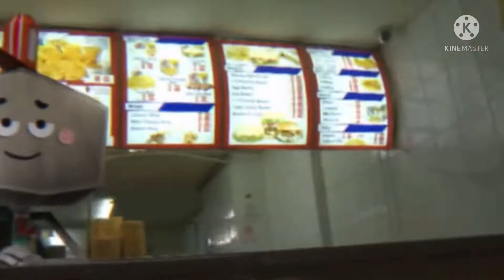Gumball becomes a discord mod (real)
Poggrzgumball on utoob real

Gumball belongs to Cartoon Network!!!1!1!1!(rel)

Inzpired by funni gru